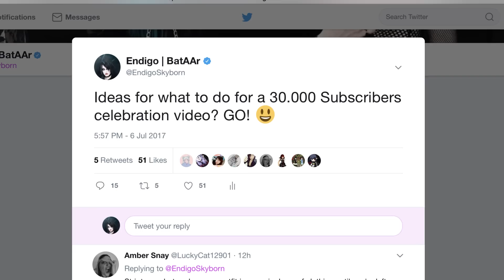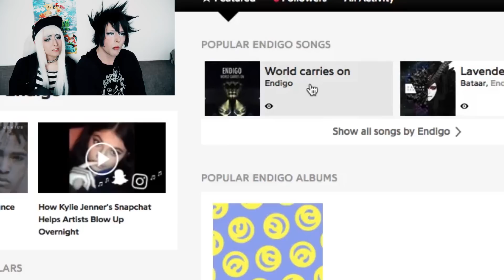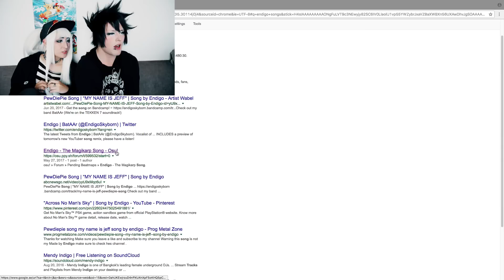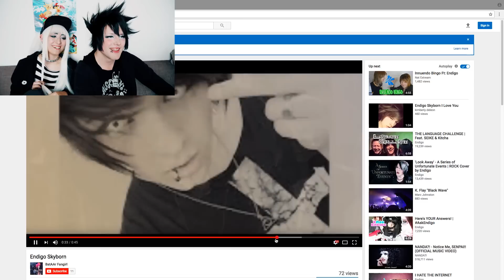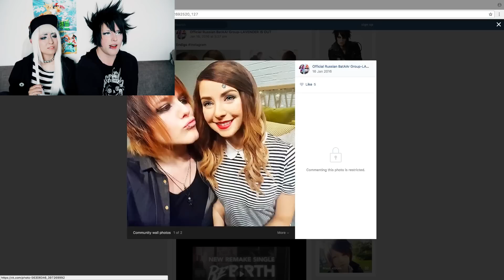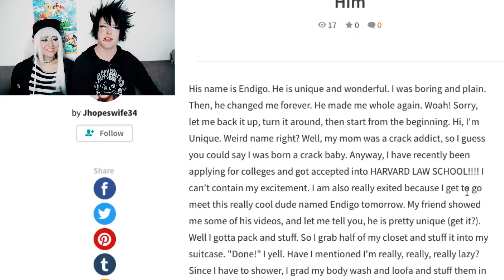I GOOGLE MYSELF! (30.000 Subs) Feat. Ace Trainer Maya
Want to send me fan mail/gifts for a video? Send it here!

Endigo
C/o Öberg
Wrangels Väg 20 B
17833 Ekerö
Sweden